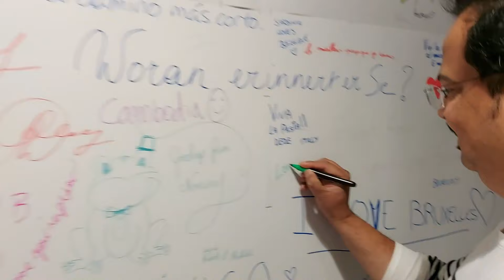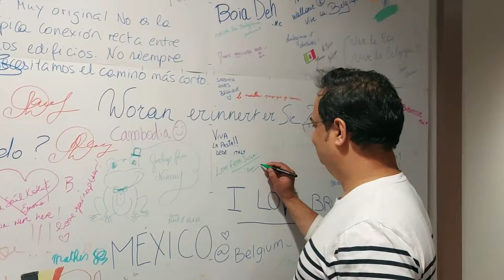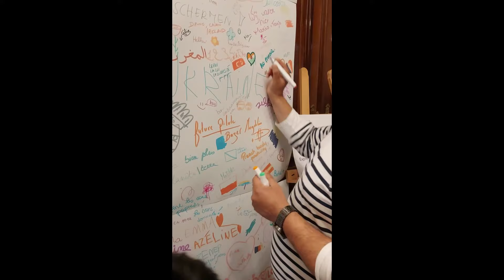Belgium National Day 2022 | Military and Civilian parade | 21 July 2022